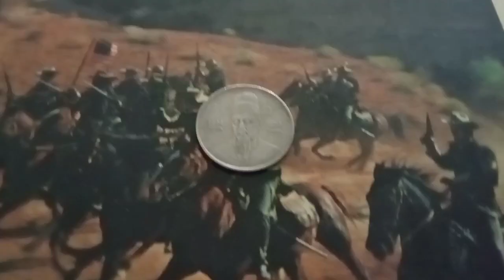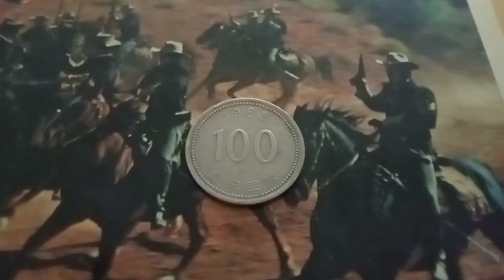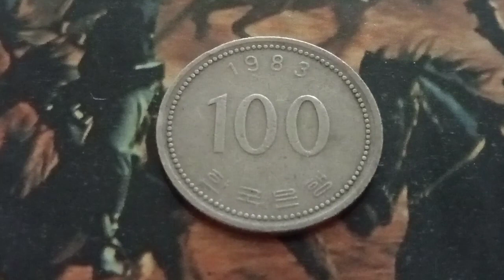💲 7.794,00 👉for this ERROR 100 Won SOUTH KOREA 1983 COIN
Period : Republic (1948-date)

Type : Standard circulation coin

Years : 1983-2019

Value : 100 Won

Currency : New won (1962-date)

Composition : Copper-nickel (75% Copper, 25% Nickel)

Weight : 5.42 g

Diameter : 24 mm

Thickness : 1.5 mm

Shape : Round

Technique : Milled

Orientation : Coin alignment ↑↓